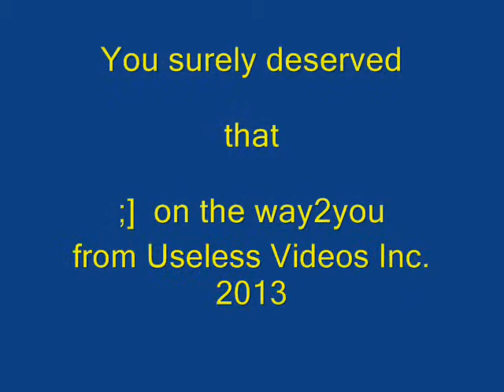Video Exercise AUGENWEIDE MEETS OHRENSCHMAUS / V048